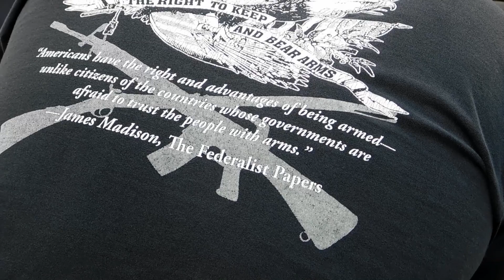DISPLAY 2: Metal frame; RIFLE DISPLAY WITH LED LIGHTS (HOW-TO)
This is how I cut 3/4 tubing and welded it to make the frame that would stand up by itself after attaching the mesquite wood base and cap to it. I ended up having to weld, paint, stain, carve and install LED lights. It is not what I first intended; this thing took on a life of its own. I honestly started out blind and just added things as I went along, which made things difficult, but it worked out well. It has been a work in progress for at least 3-4 months.